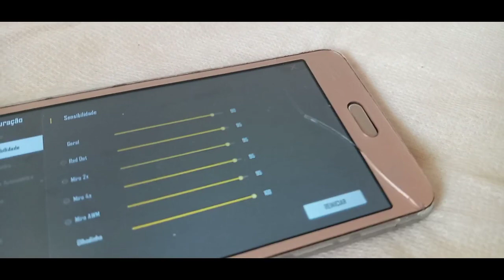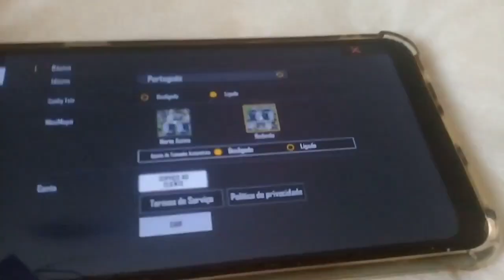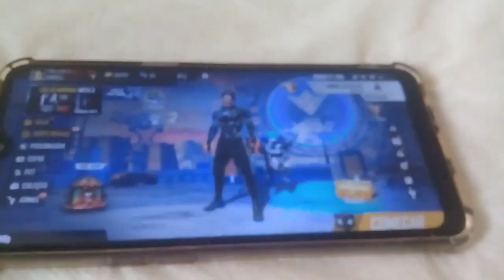MELHOR SENSIBILDADE PARA J2 PRIME SENSI FICA ALTA !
📲 ~ 16 Gigas De Armaz..

📲 ~ 1.5 De Memória  Ram

📲 ~ Gravador: Scr 5+ Pro

📲 ~ Editor: Kinemaster

ME SEGUI NO INSTAGRAM ~ @lincezeraa